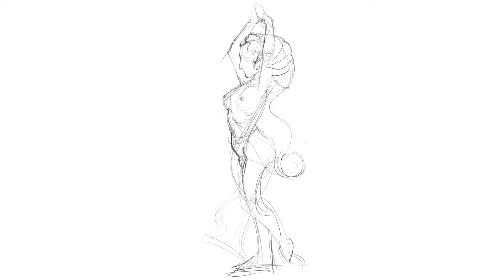Gandhorbi Digital Figure Sketch { S .02 - E . 16 }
- Infinite Painter App
- Redmi 10
- XP Pen Tab Deco Mini 7 { you can use any graphite pencil and eraser }
- Camera Honor 7a android
- North Lights & bulb
- Ravelli Tripod
- Boya Microphone

More videos on Female head painting

A figure drawing is a drawing of the human form in any of its various shapes and postures using any of the drawing media. The term can also refer to the act of producing such a drawing. The degree of representation may range from highly detailed, anatomically correct renderings to loose and expressive sketches. A life drawing is a drawing of the human figure, traditionally nude, from observation of a live model. Creating life drawings, or life studies, in a life class, has been a large element in the traditional training of artists in the Western world since the Renaissance.

A figure drawing may be a composed work of art or a figure study done in preparation for a more finished work such as a painting. Figure drawing is arguably the most difficult subject an artist commonly encounters, and entire courses are dedicated to the subject. The human figure is one of the most enduring themes in the visual arts, and the human figure can be the basis of portraiture, illustration, sculpture, medical illustration, and other fields.

Hello , dearest YouTube family, I am Krishanu Das pursuing my passion about Painting, Drawing, Sculpting and trying to explore many others ways to create Art specially Visual Art since my childhood, becoming an Artist is not a easy way but with my handful of experience I want to help you my viewers in your Artistic journey, I am presenting my Art classes to you who are really passionate about Art and trying to achieve your Masterpiece .
              I will upload thrice a week discussing primarily about__
drawing_basics_to_advance watercolorpainting oilpainting inksketching sculpting digital_illustration & many more striking and fascinating Art working.
   A video on the basics of Female Figure Drawing | Dynamic Figure. A simple tutorial with everything you need to have a good start : techniques and material and a complete step by step demonstration.

Here in this video I tried to share a demonstration of Female Figure Drawing | Dynamic Figure with pro tips, this is video I know is enough to learn things ,my clear intension is to draw your attention with this ShilpoSamagra demo , I am ready to work harder to improve my ART and YOURS too, in this journey I need Your heartful support and you need to get some Art related teachings.

This channel ShilpoSamagra is for them who wants to get academic education on Fine Art but it was not possible for any reasons , I will be teaching academic fineart to them through this channel .

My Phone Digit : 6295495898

               To keep the connection strong ask me unabashedly any ART related questions, I will answer them through videos and massages. SO DM ME.

THANK YOU GUYS FOR STAYING THIS FAR WITH ME

YOUR QUIERIES : ShilpoSamagra,sketch,angle,figure,how to,tutorial,how to draw Female Figure,how to sketch a Female Figure,how to draw a Female Figure,drawing tutorial for beginners,drawing,draw,artist,drawings,loomis method,Female Figure drawing,drawing exercises,girl figure drawing,girl figure drawing easy,girl figure drawing easy step by step,figure drawing,figure drawing practice,figure drawing poses,figure sketching,figure sketch step by step,